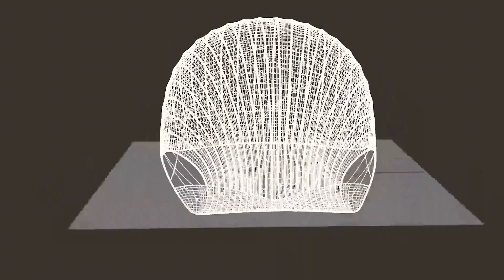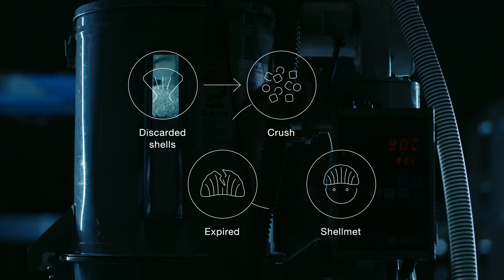Koushi Chemical Industry Co.『Shellmet』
Agency TBWA\HAKUHODO